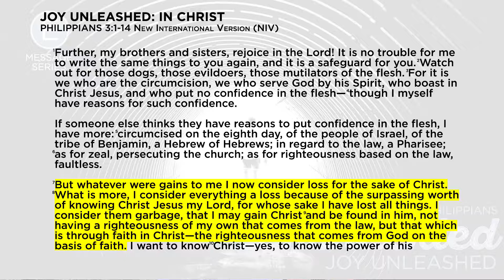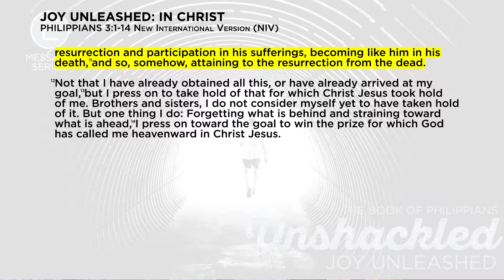Unshackled, Joy Unleashed: In Christ